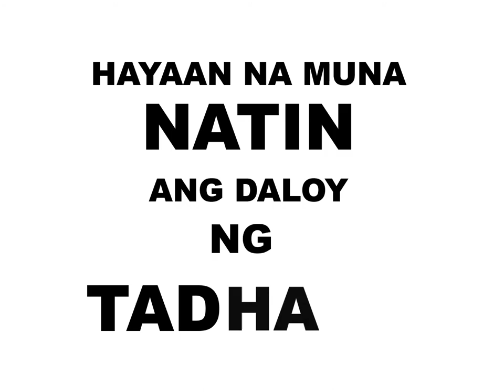Kundiman Lyric Video Gil